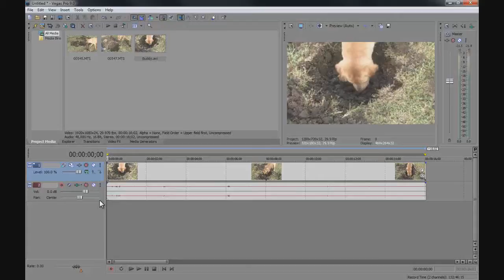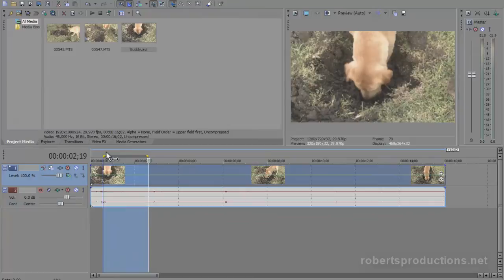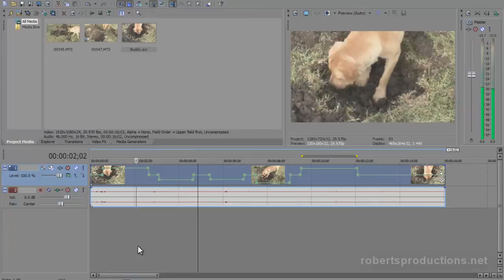Sony Vegas - Velocity Envelopes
Get access to over 900,000 ready-to-use Stock Footage, Video Templates, Music, Photos, Illustrations and much more!

Ever wonder how to speed up or slow down a clip in Sony Vegas? In this quick tutorial I will show you how to do just that. You can even freeze and reverse clips! Hope this helped!

*New Photoshop Tutorial: Thursday*

Questions? Contact through YouTube or Email